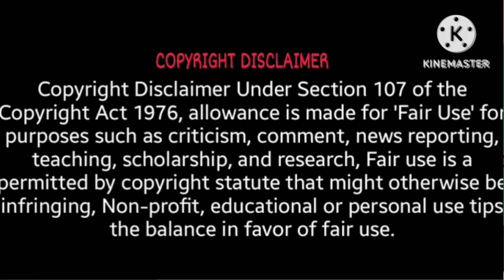గయ్యాళి మంగమ్మ అత్త ఇంటిలో ఆడబిడ్డ పుడితే! - నీతి కధ //telugu moral story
telugu stories
telugu moral story
gayyali atta story
గయ్యాళి అత్త కధ
గయ్యాళి అత్త కోడల కధ
neeti kathlu
neeti kathlu in telugu
moral story in telugu
myna stories
ghost stories
deyyala kathalu
deyyala kathalu in telugu
telugu motivational story
stories in telugu
pedharasi peddama kathalu
pillala kathalu
panchatantra katha
panchatantra neeti kathlu
motivational stories in telugu
telugu small stories
telugu small neeti story
telugu kathlu neeti kathlu
telugu new stories
telugu new stories
telugu neeti kathlu bommalu
telugu neeti kathlu writing
telugu neeti vakyalu
telugu neeti kathlu books
telugu neeti padhyalu
telugu bommalu kavali
telugu bommal kathlu telugulo
telugu kathla videos
telugu bommal
telugu katha new
new videos telugu lo
telugu video kathalu
animation kathalu
anaganaga kathalu
sandyasamayam kathalu